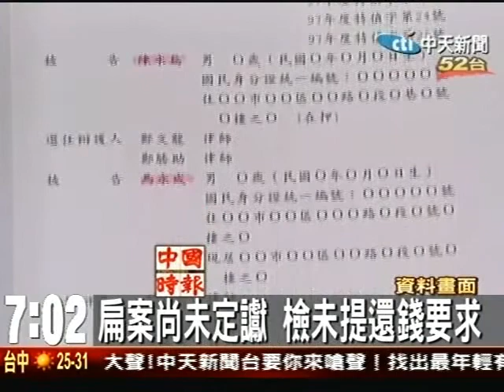證明扁黑錢 檢判決書寄瑞士